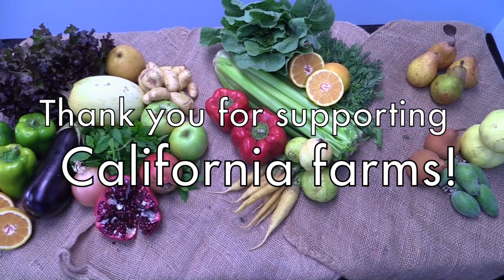Farmers' Market Box 10-8-15 Specialty Produce